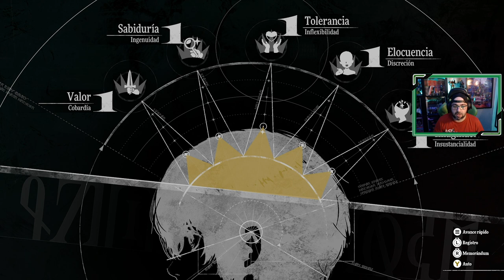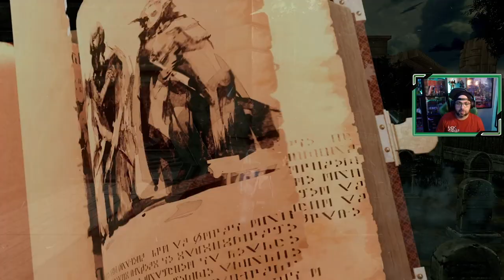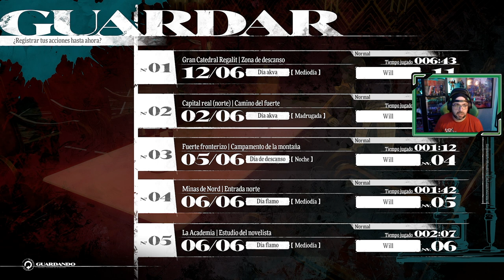Metaphor ReFantazio | # 7 | "Zorba, el nigromante"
Will junto a Strolh,  Hulkenberg y Gallica se embarcan en la misión de detener al Nigromante en la Gran Catedral.

1. El declive del reino
2. El viajero y los Arquetipos
3. El viaje por las Minas de Nord
4. El funeral del rey
5. La Gran Catedral
6. La Infestada Gran Catedral Regalit
7. Zorba, el nigromante
🔍👍 Si te gusta METAPHOR ReFantazio tienes en el canal los siguientes juegos completados...